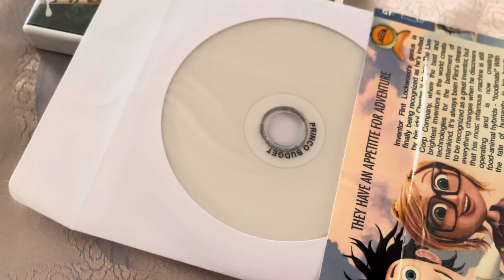Happy 11th Anniversary of Cloudy With a Chance of Meatballs 2